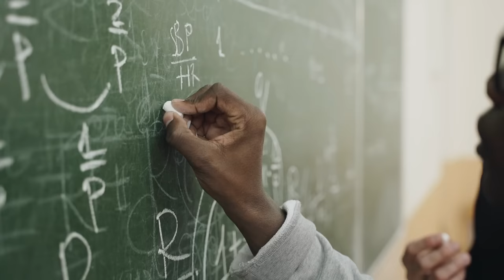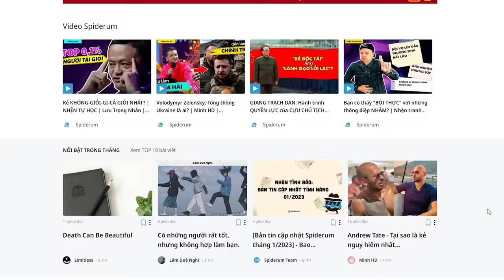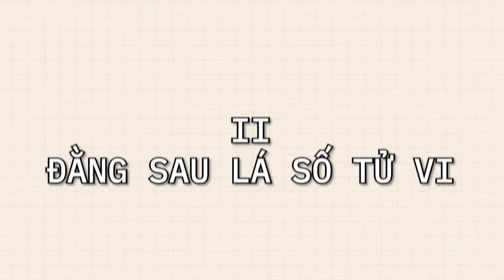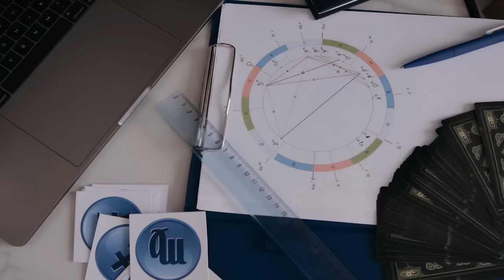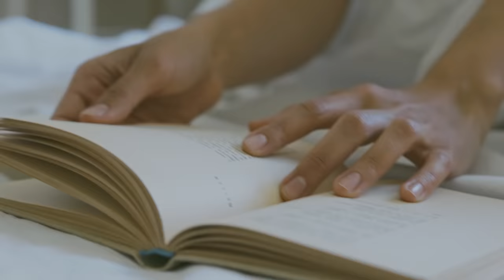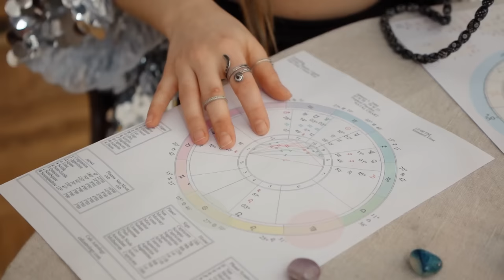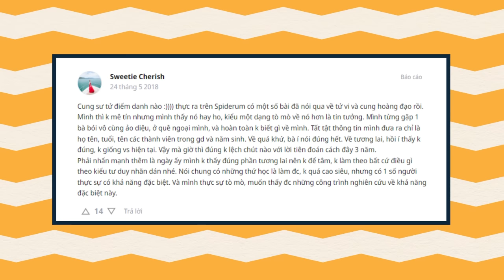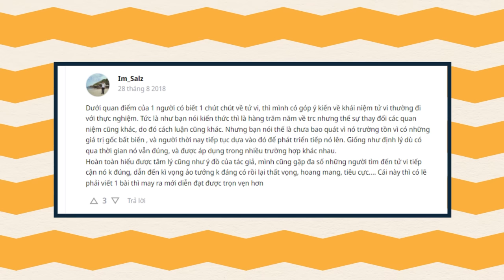LÁ SỐ TỬ VI: TIN hay KHÔNG TIN? | Hạ Hồng Việt | QUAN ĐIỂM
LÁ SỐ TỬ VI: TIN hay KHÔNG TIN?

Có một lý thuyết xã hội học mang tên gọi là lý thuyết dán nhãn. Cụ thể là chúng ta thường thích dán nhãn cho các hành vi lệch lạc - tức không theo chuẩn thông thường. Khi một người đã bị coi là lệch lạc, thì cái nhãn hiệu này đã trở nên có ý nghĩa khi xã hội đánh giá hoặc người đó tự nhận thức về bản thân mình. Ví dụ một người vô tình bị dán nhãn là “béo”, thì bản thân họ dù không muốn nhưng vẫn có thể nảy sinh cảm giác tự ti về hình thể, nói dối về cân nặng, lảng tránh những hoạt động như khiêu vũ hay bơi lội...

Ghé Nhà sách Spiderum trên SHOPEE ngay thôi các bạn ơi:
Nội dung:
00:00 - Start
02:03 - Intro
02:11 - TVC
02:31 - Lý Thuyết dán nhãn
03:42 - Đằng sau những lá số tử vi
08:54 - Tổng kết

Bài viết: Vì sao tôi không tin vào lá số tử vi
Được viết bởi: Hạ Hồng Việt
Giọng đọc: Nguyễn Lê Minh Thi
Editor: Pinkdot